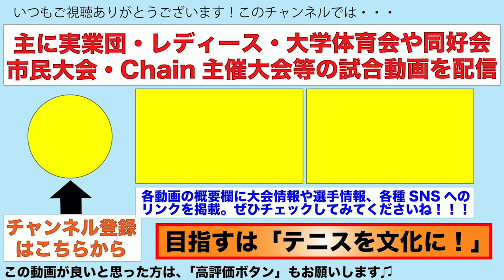【NSカップ/男子ダブルス】三木康太郎/弥田橸享(北大阪)vs田尻将之/車田琉季(南大阪)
三木康太郎/弥田橸享(北大阪)
vs
田尻将之/車田琉季(南大阪)

‹開催予定の大会・イベント一覧›
※受付中の大会一覧は（↑）上記URLからご覧頂けます。

■2021/11/6-7
Chain Cup Saitama Festival
埼玉大宮けんぽグランド（アウトドアハード30面）
①クロスオーバーカップ（一般＆壮年混在団体）
②トリプルミックス（混合ダブルス×3本団体）
③男子シングルス（1day×2クラス）

■2021/11/20-21
Chain Cup Hyogo Festival
兵庫三木市ビーンズドーム（インドアハード9面2日間貸切）
20日(土)：Men's 6（男子ダブルス×3本団体）
21日(日)：クロスオーバーカップ（一般＆壮年混在団体）

■2021/11/27-28
Chain Cup Utsubo Festival
大阪市靱テニスセンター（アウトドアハード6〜13面）
27-28日(土日)：Men's 5（男S×D×Dの3本団体）
28日(日)：ladies' 4（女D×女Dの2本団体）

■2021/12/4
Chain Cup YONEX Festival
香川県高松市亀水運動センター（アウトドア砂入人工芝8面）
女D×男D×混Dの3本団体戦

■西宮大会のFinal tournament・Challenge matchのご案内
12月4日までに開催した西宮大会および参加資格が付与される大会で出場権利を獲得したのみ参戦可能

■2021/12/30
Chain Cup Mix doubles Festival
大阪市靱テニスセンター（アウトドアハード11面）
①混D×3本の団体戦
②中級クラス混D個人戦
要項は近日公開。10月1日エントリー開始。

■2021/12/31
Chain Cup Men's Tennis Festival
大阪市靱テニスセンター（アウトドアハード全面貸切）
①Over 30 男D×3本の団体戦
②Under 30 男Dの個人戦

‹2022年の開催予定›
2022年
1月9-10日→→→→大阪大会（＠吹田市江坂TC）
2月26日（予定）→岡山牡蠣祭大会（＠備前市総合運動公園）
3月下旬~4月頭（予定）→→山梨大会（＠北杜市Club verde）
3月下旬~4月頭（予定）→→石川大会（＠七尾市和倉温泉テニスコート）
5月14日→→→→三重大会（＠鈴鹿市スポーツの杜鈴鹿）